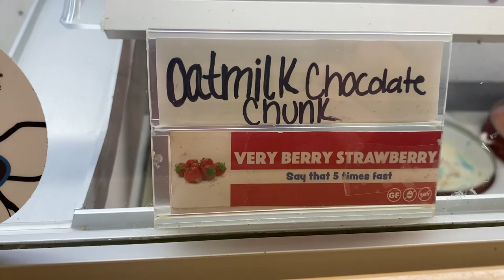Pool Day! Spartanburg, S.C.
AmericanRiot and fam go to Spartanburg South Carolina for an epic Pool Day!